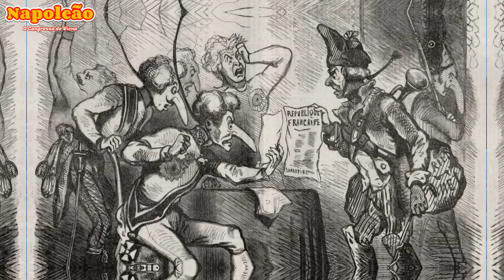Napoleão Bonaparte e o Congresso de Viena (Série Especial 8)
Salve Cafezeiros.
Hoje, a série especial sobre Napoleão Bonaparte continua.
No episódio de hoje, falamos sobre o Congresso de Viena e a reorganização político-geográfica da Europa.
Quer saber mais detalhes?
Vem que o Café Arariboia te conta.